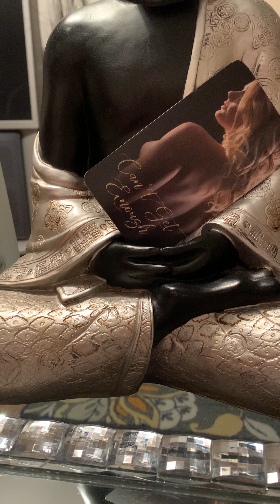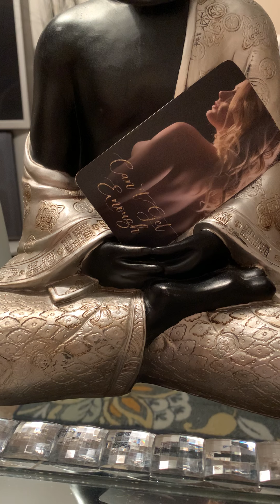Relationships some good some bad some don’t give a dam haha adults only all signs .